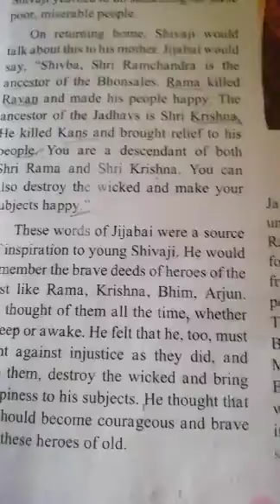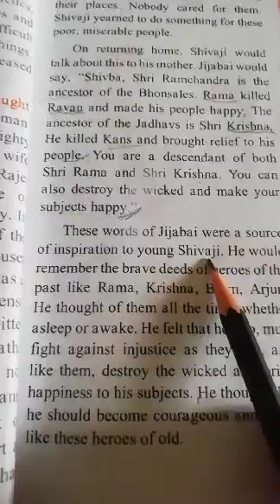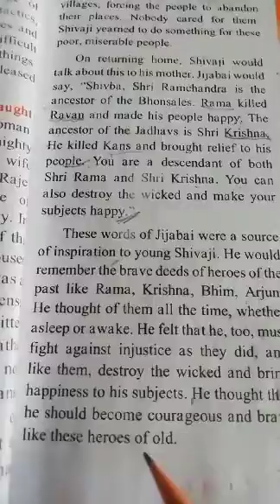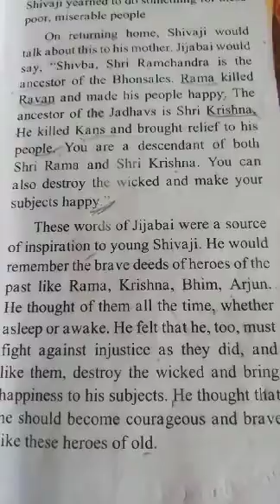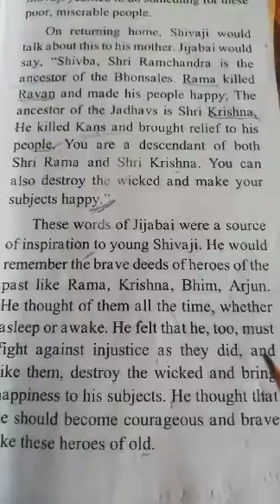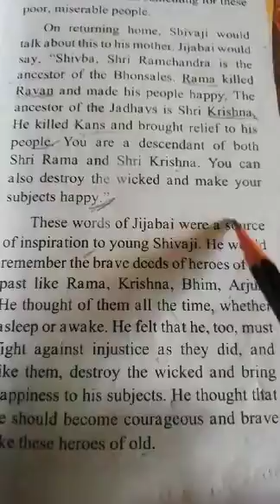Std 4th EVS(part two )lesson no. 5 Shivaji's Education